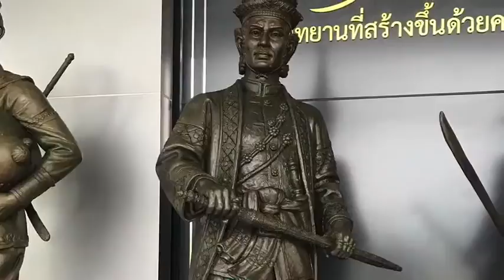Hua hin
Thailand